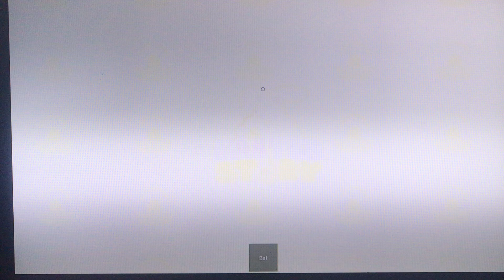The Easter Story